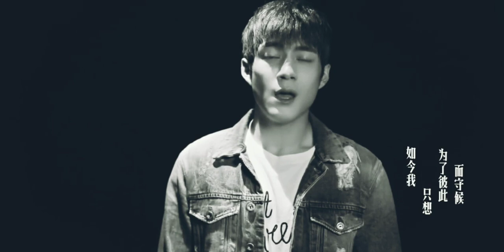【原来你也在这里】 - 时光倒流 - 韩东君 MV